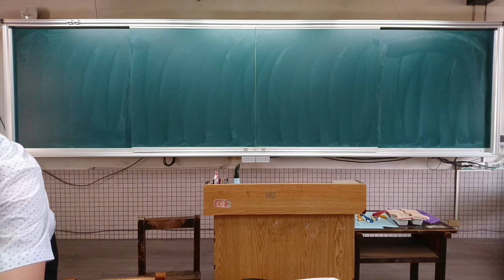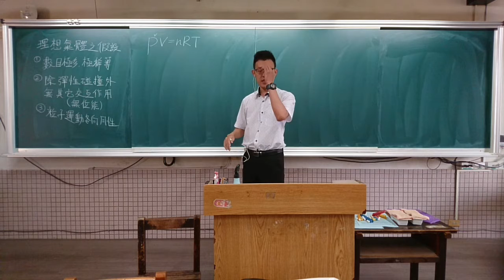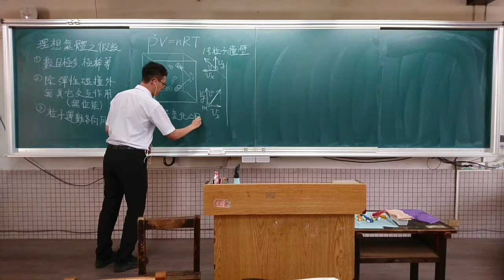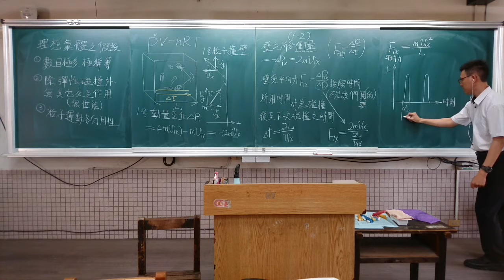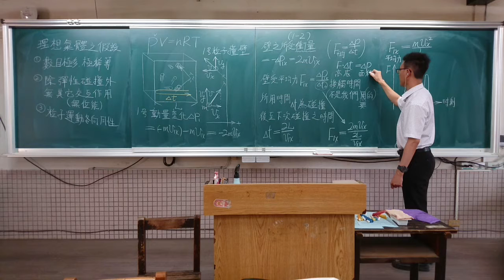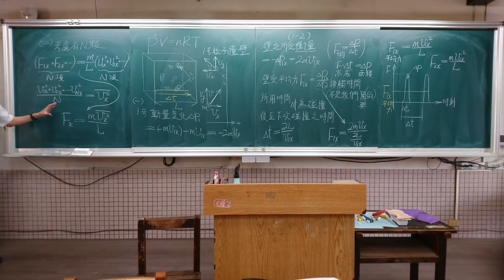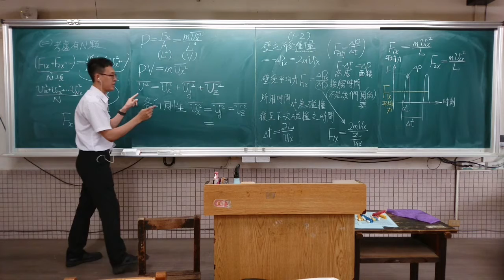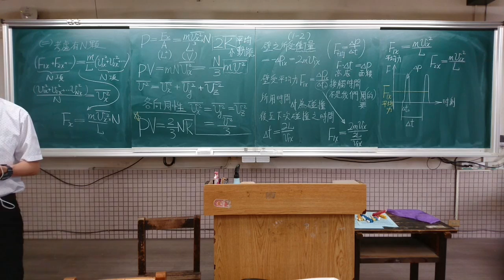2021 06 23 210 氣體動力論至PV與平均動能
最後第二面黑板的第二行，38:24 應該是vx²而不是v1x²。